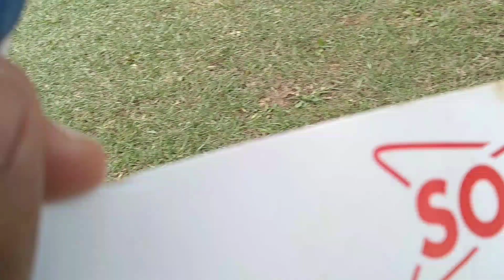Super Mario Bros Luigi and Mario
do you want to see Mario